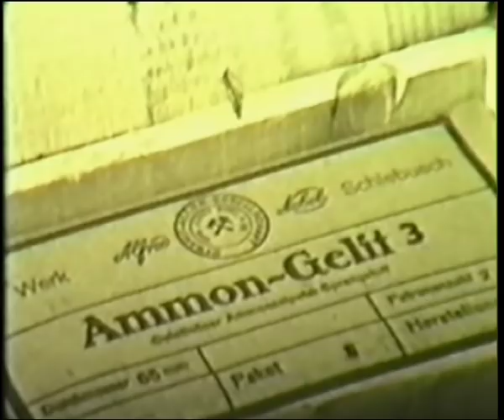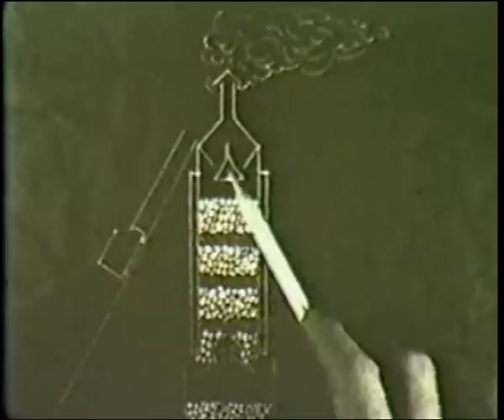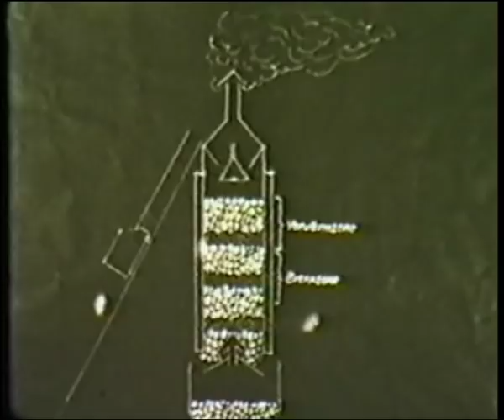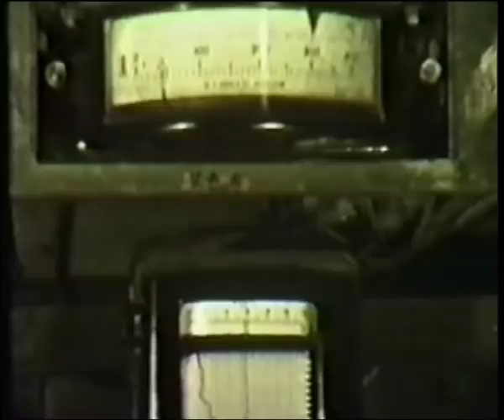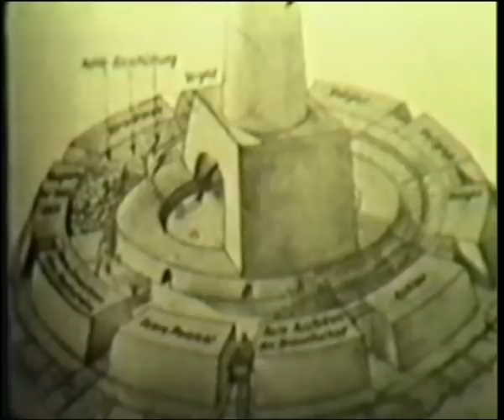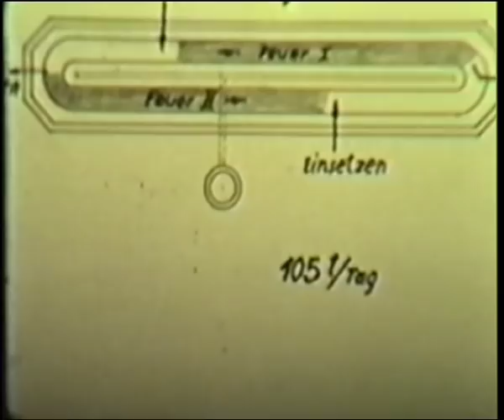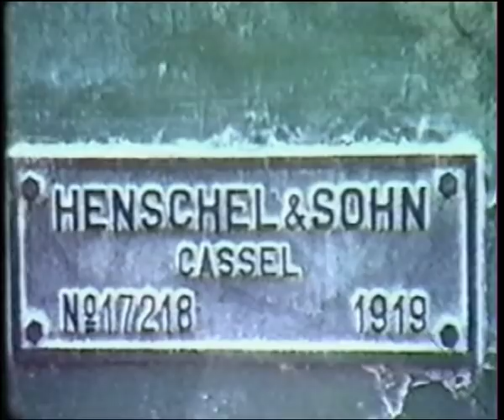Etwas über die Arbeit im Kalkbetrieb. Zusatzfilm zu "Oetelshofen..."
Wuppertal-Dornap 2005
Buch und Regie: Berthold Heizmann (Zusatzfilm

Das Niederbergische Land beherbergt eines der größten Kalksteinvorkommen Europas. Deshalb spielen Abbau und Aufbereitung hier seit mehreren hundert Jahren eine wichtige wirtschaftliche Rolle. Die Kalkwerke H. Oetelshofen produzieren seit über 100 Jahren Kalkstein und gebrannten Kalk. Das Unternehmen wird heute in der vierten Generation von der Familie Iseke geführt. Im Mittelpunkt des Films steht die Geschichte der Familie Iseke, lebendig erzählt von Vater Hermann, ihre Identität mit der Region, ihre Lebens- und Arbeitsphilosophie. Bislang unveröffentlichte Ausschnitte von Schwarzweiß-Filmmaterial aus den 1950er Jahren bilden einen faszinierenden Kontrast zu den Bildern moderner Technik und illustrieren den Wandel in einem immer bodenständigen Unternehmen.